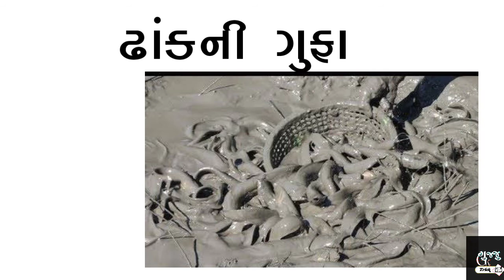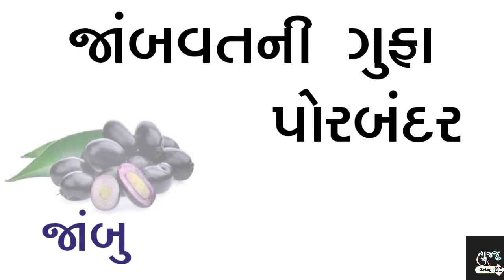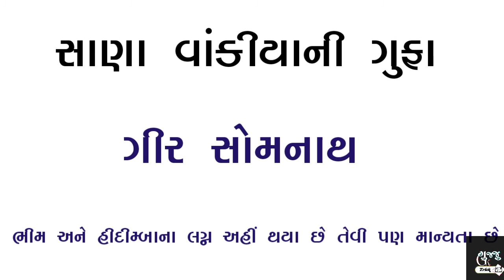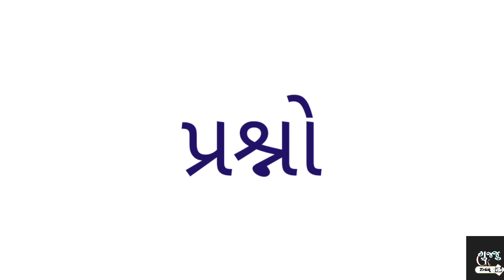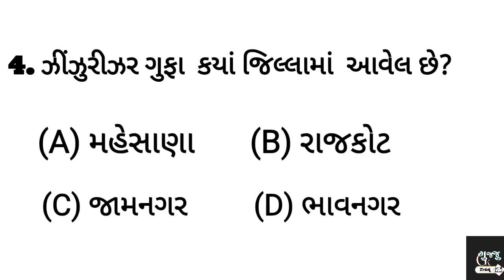ગુજરાતની ગુફાઓ | Gujarat ni gufao | ગુજરાતનો સાંસ્કૃતિક વારસો || gujju gk trick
Welcome to gujju GK trick,
Hello friends

Senior clerk 2021, ATDO, Police constable gujarat, PSI 2021, Talati, Talati clerk, GSSSB, gujarat gaun seva pasandagi board, AMC, BMC, VMC, SMC, RMC, sbi apprentice, bin sachivalay, binsachivalay exam, gujarat government job, old paper